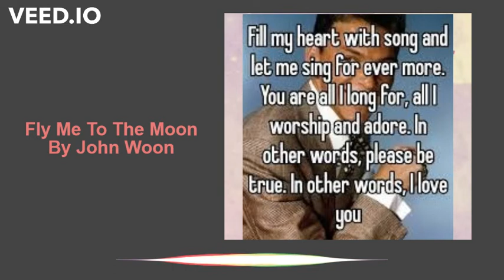Fly Me to The Moon By John Woon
Hi,
Many thanks for your visit!

I’m John Woon from Malaysia, a happy 75-year-old retiree.

Please “SUBSCRIBE" to my YouTube channel to join me and my guitar, as I challenge myself with my ageing vocal cord and fingers… in my journey towards doing justice to some of the world’s most memorable oldies, especially the Country and Western songs!